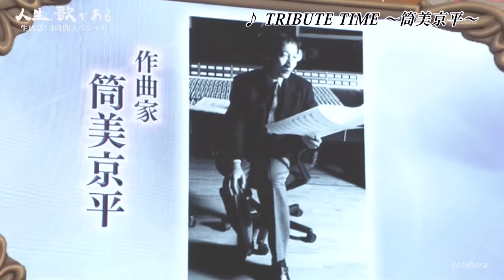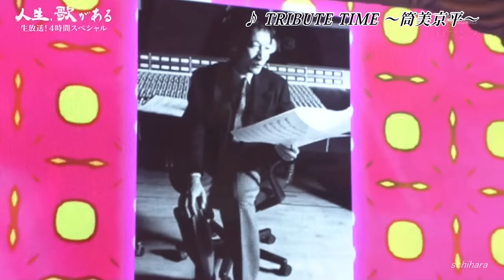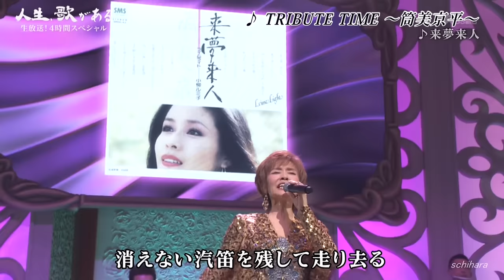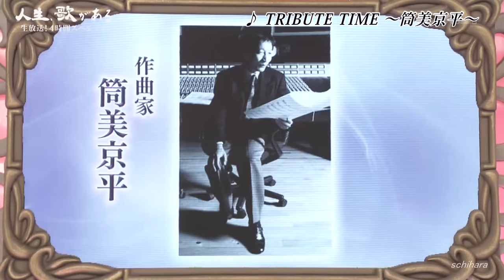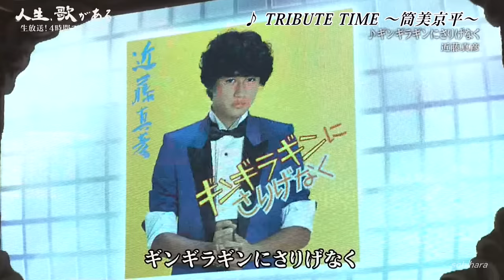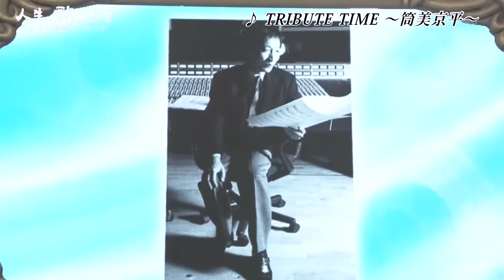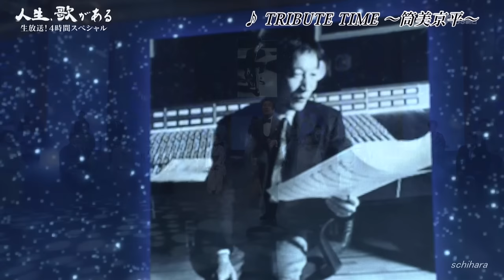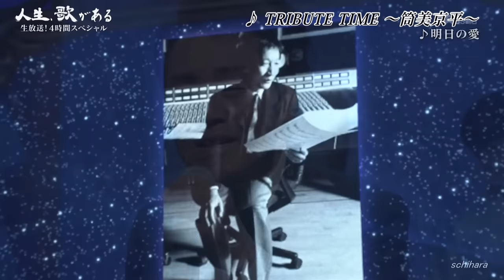11183 SCR ♪ TRIBUTE TIME ～筒美京平～ 全16曲 ☆ 長山洋子,堀内孝雄,五木ひろし ほか ◇ ① 201219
♪ TRIBUTE TIME ～筒美京平～　全16曲
【内容】番号右側の（03:45）のような時間数字(ハイパーリンク)をクリックすることでご希望の曲からスタートさせることができます。
①  1:31 ♪ 甘い生活　☆ 野口五郎
②  3:45 ♪ ロマンス　☆ 岩崎宏美
③  6:05 ♪ ブルー・ライト・ヨコハマ　☆ 由紀さおり＆神野美伽
④  8:02♪ 17才　☆ 伍代夏子＆藤あや子＆坂本冬美
⑤  9:32 ♪ わたしの彼は左きき　☆ 市川由紀乃＆岩本公水＆丘みどり＆森山愛子
⑥ 11:21 ♪ 来夢来人　☆ 小柳ルミ子
⑦ 13:19 ♪ また逢う日まで　☆ 千昌夫＆堀内孝雄＆ 新沼謙治＆ベイビー・ブー
⑧ 15:47 ♪ 抱きしめてTONIGHT　☆ 田原俊彦 ◇
⑨ 17:56 ♪ なんてったってアイドル　☆ 大月みやこ＆天童よしみ＆松原のぶえ＆原田悠里＆中村美律子
⑩ 20:04 ♪ よろしく哀愁　☆ 角川博＆福田こうへい
⑪ 21:22 ♪ ギンギラギンにさりげなく　☆ 中澤卓也＆松阪ゆうき＆真田ナオキ
⑫ 22:57 ♪ 木綿のハンカチーフ　☆ 長山洋子＆香西かおり＆石原詢子＆島津悦子＆多岐川舞子＆大石まどか
⑬ 25:01 ♪ 東京ららばい　☆ 渡辺真知子＆クミコ＆森口博子＆荻野目洋子
⑭ 26:47 ♪ 魅せられて　☆ 小林幸子
⑮ 28:26 ♪ 明日の愛　☆ 五木ひろし
⑯ 31:05 ♪ お世話になりました　☆ 石原詢子,市川由紀乃＆出演者全員
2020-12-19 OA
※ （"schihara"のロゴを入れています）パクって（説明文や再編集を含め）再アップすることをお断りします。